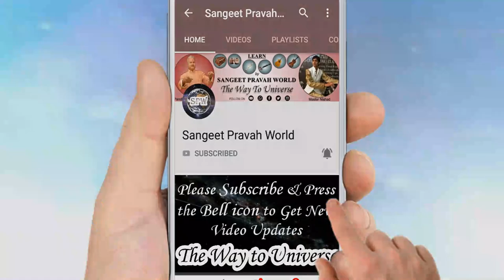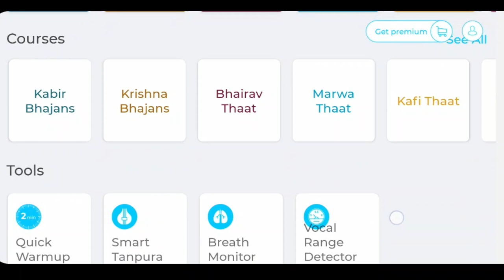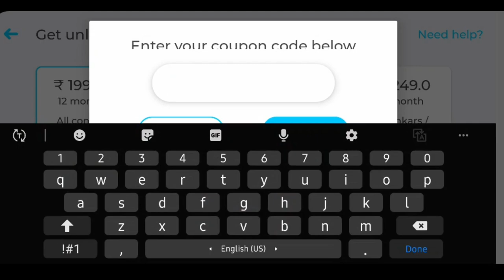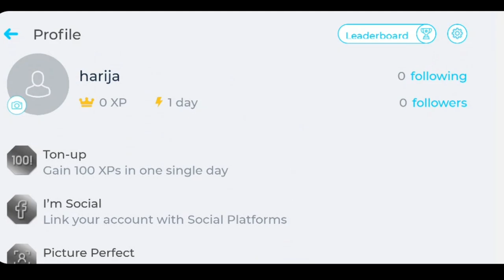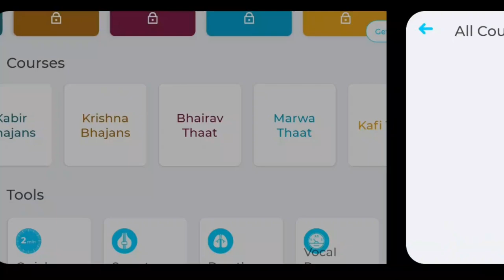Riyaz App की membership कैसे ख़रीदें? Online सिंगिंग कैसे सीखें Mobile Application से?